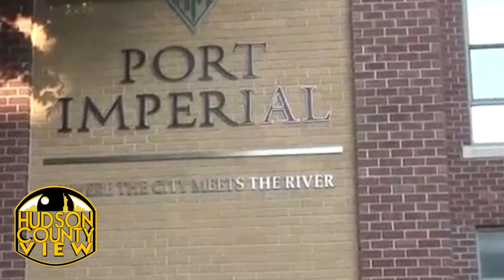West New York United's Leung reacts to racist flyer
West New York commissioner candidate Thomas Leung spoke with Hudson County View regarding a flyer that uses racist, sacrilegious, imagery to mock Leung and the West New York United team.